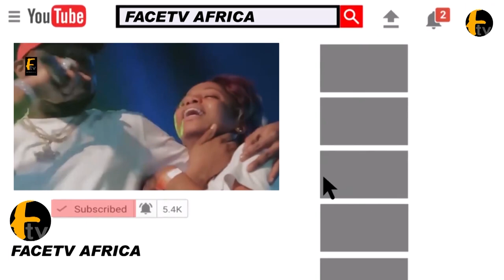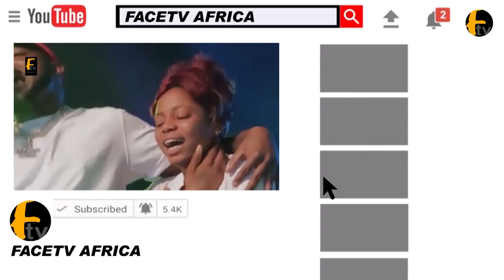VETERAN ACTOR PETER FATOMILOLA HONOR OONI OF IFE AS HE CELEBRATES HIS 47TH BIRTHDAY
VETERAN ACTOR PETER FATOMILOLA HONOR OONI OF IFE AS HE CELEBRATES HIS 47TH BIRTHDAY Facetv Africa and Music face: Real Indigenous Nigerian Music. We profile top performance, top rated Nigerian musicians, legends, events, video musicals and we dish them out to you from a Nigerian point of view.